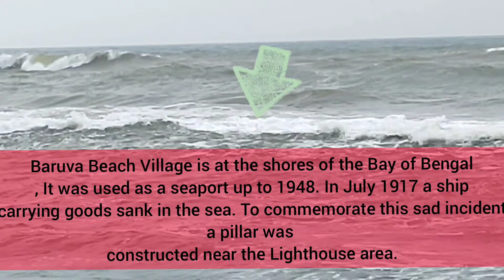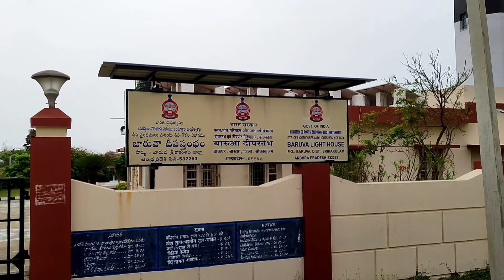baruva beach vlog full video second Goa of the baruva❤️🔥..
Hello everyone

Baruva beach
Baruva Beach | Baruva Beach Resort

Baruva village is located in Sompeta Mandal is at a distance of 110 km from Srikakulam district. Baruva has one of the oldest beaches in Andhra Pradesh state and is known for its idealistic beauty and historical importance. The Mahendra Tanaya River and the Bay of Bengal merge into one here at Baruva.

It is a coastal village and has a fishing port, nature has blessed this magnificent region with bountiful beauty. Baruva village stands proud, surrounded by the shining beach and the golden sands as well as luscious green paddy fields and coconut groves. Many travel enthusiasts have referred to Baruva village as the ‘ Goa of the East ‘ or ” Second Goa”

When one thinks of Goa, they think of sandy beaches, amazing parties, beautiful little villages, delicious food, and a magical holiday experience. That’s right, Goa is rightfully known to be the most popular tourist destination on the West Coast of India, and trust me it’s not just because of its scenic beaches, but also due to its serene and tropical climate and filled with a taste of its rich heritage, which one can still find lingering on to this day in small remnants in some small corners of the town. Now let us see how Baruva beach village is similar

My insta I'd.  Stylish sivaji 143

My fb id.  Nukala bivaji

baruva light house,beautiful beach in andhra pradesh,nature lover,bulletservice,andhra pradesh best bullet service centre,andhra goa beach, bullet service,baruva haritha resorts,,mahendra giri thanaya river,

Temple links